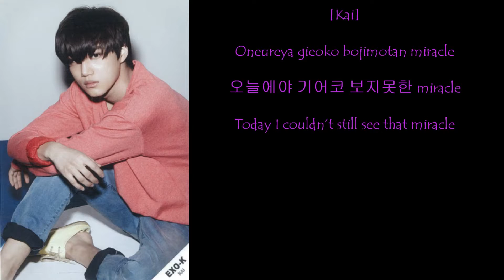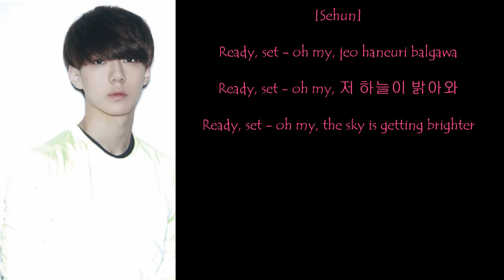Exo Two Moons Cover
Hey Guy's I'm back with a new cover and this time it's rapping !